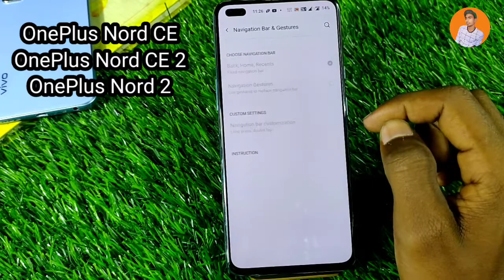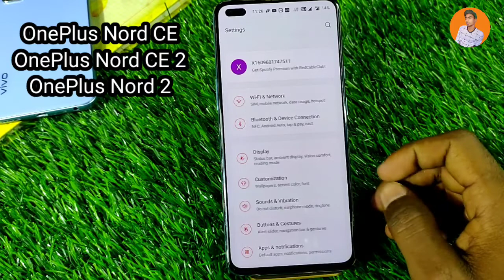How To Hide Navigation Button in OnePlus Nord CE 2 , OnePlus Nord CE / Nord 2 Back Button Setting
How To HideNavigationButton in OnePlus Nord CE 2 , OnePlus Nord CE / Nord 2 Back Button Setting